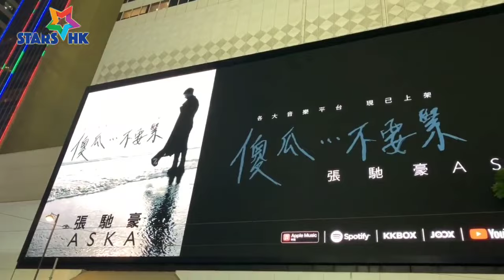張馳豪Aska 2023年全新個人單曲《傻瓜… 不要緊》| Aska Official Fans Club應援宣傳第一擊：Sogo 9/6 - 15/6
日期：9 Jun - 15 Jun
地點：銅鑼灣SOGO
時間：10:00-22:00
播放次數：每小時6次，每次30秒

攝: Lun

大家打完卡記得喺ig tag返 @askacch @askacheung_officialfansclub